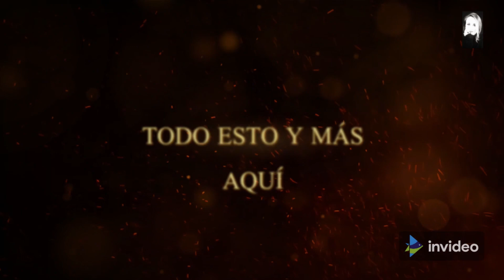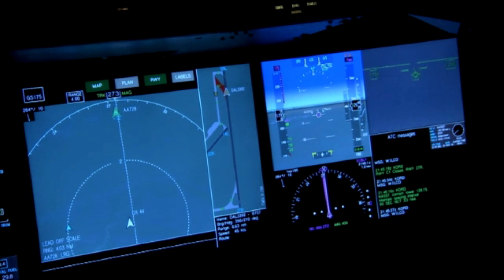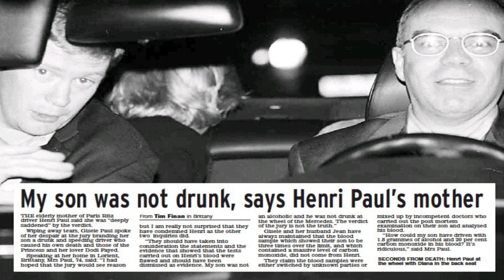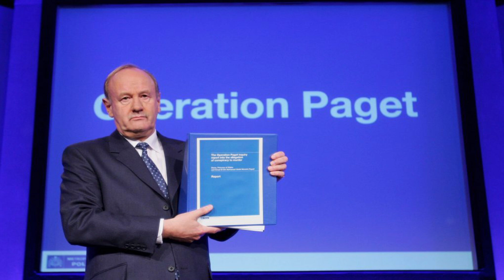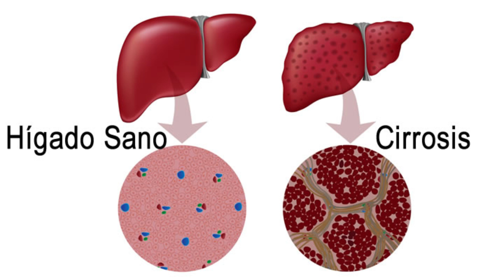JUEGO SUCIO en la MUERTE de DIANA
Henri Paul, el chófer, fue declarado muerto en la escena del accidente que mató a la princesa Diana en un túnel de París el 31 de agosto de 1997.
Las investigaciones británicas y francesas y una investigación sobre la muerte de la Princesa de Gales encontraron que Paul estrelló el Mercedes S280 mientras estaba borracho, pero las evidencias encontradas y la información que las autoridades quieren esconder, parecen realmente el resultado de un juego sucio .
Por un lado, ya sabemos que todos señalaban al alcoholismo de Henri y la ingesta de medicamentos. Por otro, comenzó a sonar con fuerza el hecho de que esas analíticas no se correspondían con las muestras reales del fallecido.
Un importante dato de la autopsia, y que no puede ignorarse, es: la ausencia de daño hepático. Y esto no hay quien lo justifique o adorne, señores. El alcoholismo crónico debe manifestarse en el hígado (sí o sí) y detectarse mediante el examen de secciones de tejido. Mucho antes de que aparezca la cirrosis, existe el hígado graso y, antes de eso, la hepatitis alcohólica (inflamación del hígado). Si el hígado de Henri estaba en perfecto estado, la teoría de su alcoholismo se desmonta completamente y, quizá, con ello, todo lo demás.
¿Conspiración o torpeza médica sin precedentes?

Si necesitas reservar una CONSULTA FORENSE conmigo, puedes reservarla aquí (forensic advice in Spanish and English)➡️